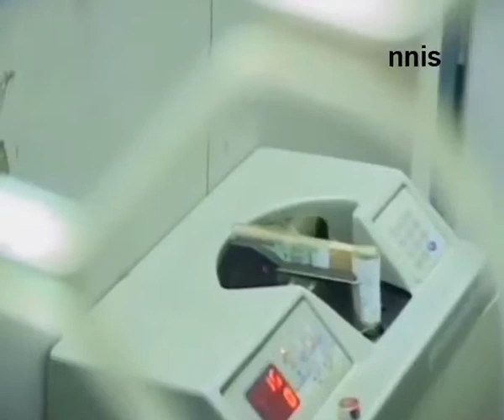FM Abolishes Wealth Tax; Levy’s 2 0X1.800000008P-1041ddl Surcharge On Super Rich